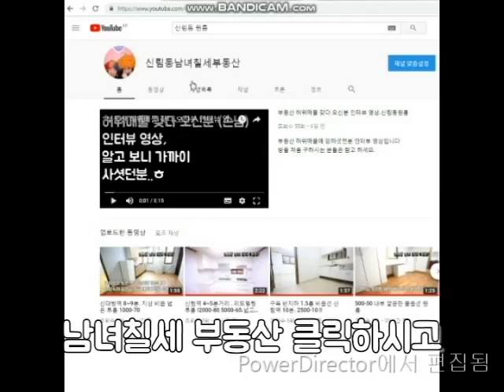신축급 "반지층" 대출가능 8천 A 급. 신림역